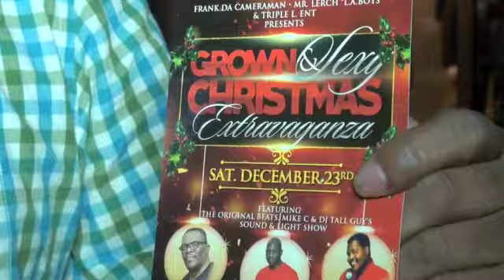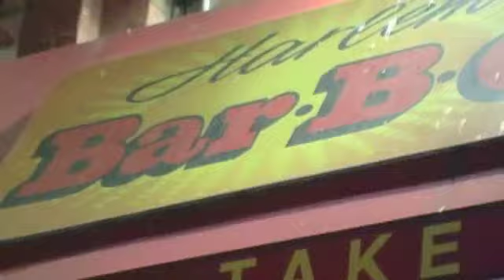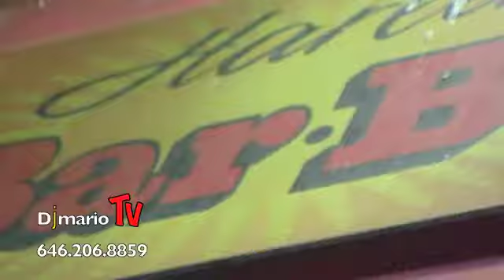HARLEM BAR BQ hosted by COMEDIAN OMAR THOMPSON